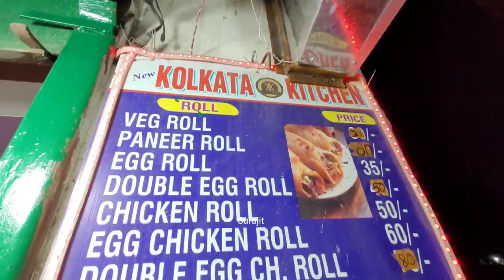Amazing Egg Chowmein In Nayapatty Saltlake | Kolkata Street Food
Address :

Nayapatty Saltlake Sector 5, Near Nayapatty Shiv Temple Kolkata